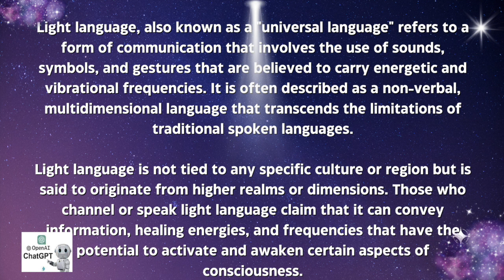What is The Universal Language of LIGHT / Light Language for Beginners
😇 What is the Universal Language of Light?  (answer) Light Language refers to a form of communication that involves the use of non-verbal sounds, symbols, and gestures to convey messages and energetic frequencies. It is often considered a form of spiritual or energetic language that bypasses the limitations of spoken words and relies on intuition and the transmission of energy. In this Video Gloria Grace Rand shares her Spiritual Journey of awakening along with how she was introduced to the Universal Language of Light called "Light Language"  She uses this modality in her own Healing Practice to help others Heal.

A little more about my Guest:
Gloria Grace Rand is a Business Coach, Podcast Host, and Author of the Best-Selling book, “Live. Love. Engage. – how to stop doubting yourself and start being yourself.” Using marketing, mindset, and energetic healing techniques, Gloria helps spiritual entrepreneurs leverage their intuition to break through revenue ceilings and achieve sustainable business growth.

Founder, Soulful Women's Network
Relax, Restore & Renew @ UnplugtoRecharge.us
Timestamps
00:00 Intro
2:05 Meet Gloria Grace Rand / Back Drop Story
9:40 Writing My Book LIVE. LOVE. ENGAGE
14:50 What Is Light Language - How I started working with this Modality.
22:00 How I Serve My Clients Today- Spiritual SEO Coach
29:00 Spiritual Message for where we are today -Post Covid
31:00 Finial Message -Wrap Up
34:59 Sample Of Light Language by Gloria Grace Rand
I post every THURSDAY on my channel.  I use this platform to share my wisdom and compassion with those open to receiving GUIDANCE and interested in walking on a Spiritual Path.  I love ❤️ everyone and everything spiritual. Each year I teach a spiritual class and share my content on my channel in a workshop format. I am always looking to Interview a Collaborate with other healers.

I also have a playlist dedicated to the videos I've turned into a podcast on the Intuitive Mindset Podcast with Jeannie Lynch here is that Playlist.

As a spiritual 😇 coach, teacher, and mentor, my intentions are to help others express themselves. Understanding that we all come from light (one source) and sometimes our beautiful light can create a SHADOW!

*Video & Podcast Production/Content Copyrighted by Jeannie Lynch for my channel only.